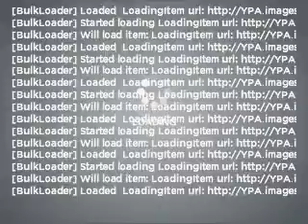2004 BMW X3 - Athens Ga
Year: 2004
Make: BMW
Model: X3
Trim: 3.0i
Engine: 3.0 liter inline 6 cylinder 24 valve
Transmission: 6-Speed Automatic
Color: Alpine White
Mileage: 96704
Address:
3040 Atlanta Highway